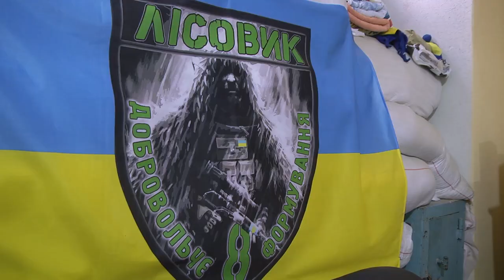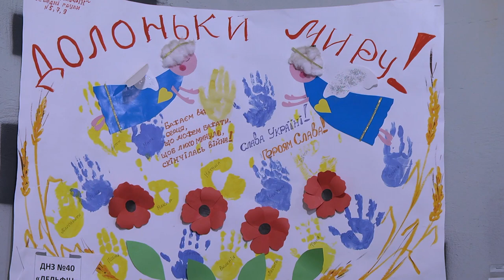Допомога військовим від Української команди